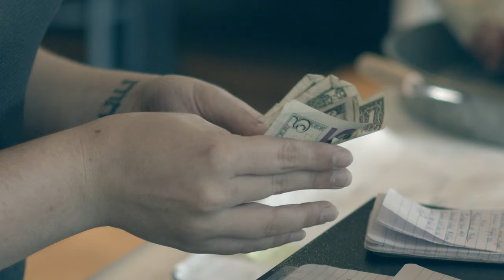BMPCC-4K Stock Footage